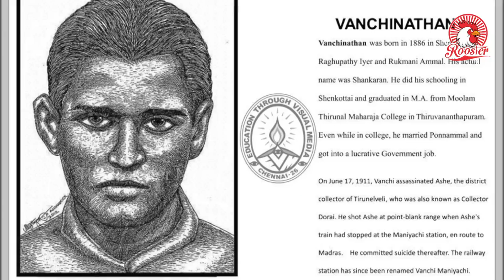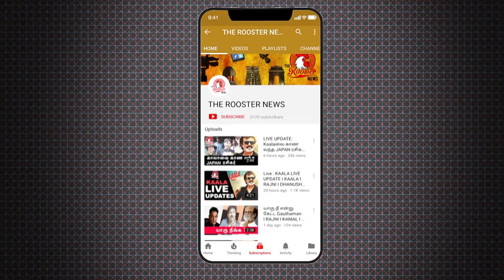நீங்கள் மறந்த தமிழ் போராளிகள் | The Forgotten Tamil Fighters | INDEPENDENCE DAY | The Rooster News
Tamilnadu played a major role for Indian Independence. Many notable persons such as Subramani Bharathi, V.O.Chibaranar and Kattaboman even lives in our mind due to their fight for freedom. There are many unknown fighters from Tamilnadu who worked for Indian Independence movement. The list of freedom fighters from Tamilnadu who fought for Independence are
• V.O. Chidambaram Pillai
• Veerapandiya Kattabomman
• Puli Thevar
• E.V. RAMASAMY
• Rettamalai Srinivasan
• Maruthu Pandiyar
• Dheeran Chinnamalai
• Sir S. Subramania Iyer
• G. Subramania Iyer
• V. V. S Iyer
• Subramanya Bharathy
• V. Kalyanasundaram
• Janaki Thevar
• Subramaniya Siva
• Sathyamurthy
• Sir P. S. Sivaswami Iyer
• Vanchinathan
• Champakaraman Pillai
• T.Sadasivam
• Tiruppur Kumaran
• K. Kamaraj
• Lakshmi Sehgal
• Janaky Athi Nahappan